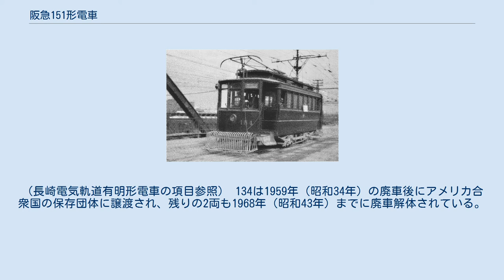阪急151形電車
154（1933年） 阪急151形電車（はんきゅう151がたでんしゃ）は、阪急電鉄の前身である阪神急行電鉄時代に導入された、木造車体の電車である。
 1926年（大正15年）の大阪市内の高架・複々線化により、残された地上区間のうち、北野までは北野線として営業を継続することになったが、同線で使用するため、大阪市電の11形のうち4両（160・302・305・309）を譲り受けて151形として登場した。
 車体はオープンデッキの路面電車型で、制動装置は手動ブレーキを採用し、ブリル21-E台車を使用した固定4輪車である。
集電装置は、トロリーポールを加工した独特な形状の「ボウコレクター」（ビューゲルの一種）を使用していた。
 北野線では、唯一残っていた47形の47を改番した150とともに使用されたが、1933年（昭和8年）に34形と交替して予備車となった。
その後しばらく休車ののち、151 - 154の4両は1939年（昭和14年）3月に長崎電気軌道に譲渡された。
 長崎電気軌道では、同時期に大阪市電11形を直接譲り受けた120形の追番の形で130形となった。
4両のうち132は1945年（昭和20年）8月9日の原爆投下で焼失した。
残りの3両のうち131・133は1951年（昭和26年）に新製車体に載せ替え、134は1953年（昭和28年）に西鉄福岡市内線の中古の木造車体に載せ替えられた。
（長崎電気軌道有明形電車の項目参照） 134は1959年（昭和34年）の廃車後にアメリカ合衆国の保存団体に譲渡され、残りの2両も1968年（昭和43年）までに廃車解体されている。
 長崎電気軌道130形電車に関するカテゴリ: